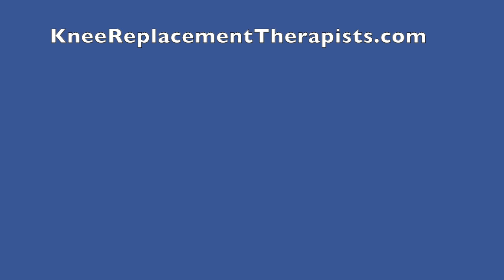Knee Replacement Pain - Why Does My Knee Still Hurt?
Knee to Know Ep. 130

Knee Replacement Pain is a common part of the rehab and recovery process, especially in the first weeks and months after surgery. However, some individuals continue to have pain many months to years after surgery?

Why does your knee still hurt after knee replacement surgery?

The first thing to rule out is any complications with the knee replacement such as infection, prosthetic loosening, or fracture.

...But for many persistent pain after surgery has nothing to do with physical damage or injury to the knee or surrounding tissues. It is more about persistent or chronic pain.

What this means is your body has gotten too good at experiencing pain. It has been conditioned to experience a pain response with just normal daily activity or while doing nothing at all. Your pain signals and nervous system has become hypersensitive.

The good news is you can recondition your brain and nervous system through physical activity and movement to decrease sensitivity and decrease pain.